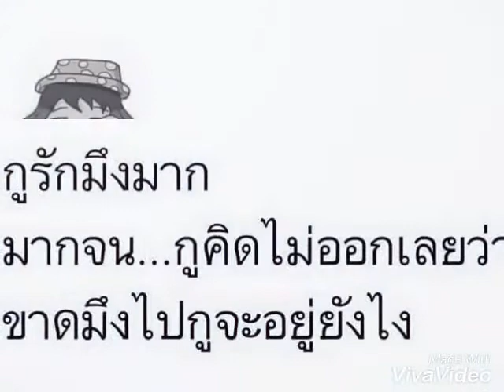เวลาของเรา.. P&N